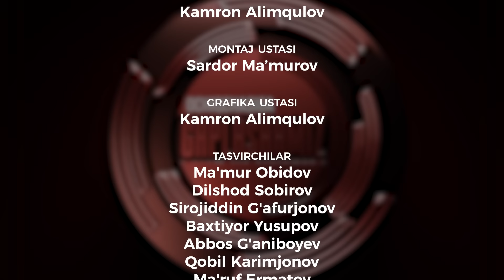DARBADAR AYOL // OCHIQCHASIGA GAPLASHAMIZ // 002-SON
"Mening yurtim" telekanalida telejurnalist Amirxon Umarov muallifligidagi yangi loyiha "Ochiqchasiga gaplashamiz" tok shousi... @ochiqchasiga_gaplashamiz // @ochiqchasigagaplashamiz_bot